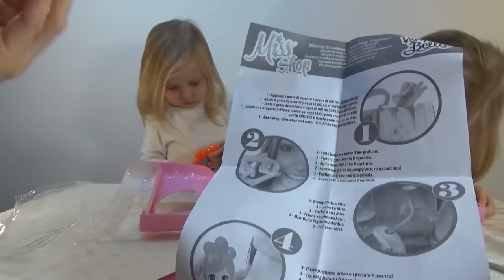КАКВСЕНАЧИНАЛОСЬ НИКОЛЬ И АЛИСА ИГРАЮТ В ПАРФЮМЕРОВ! ГОТОВИМ СВОИ ДУХИ!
КАКВСЕНАЧИНАЛОСЬ / Николь и Алиса играют в парфюмеров и готовят себе собственные духи! VLOG